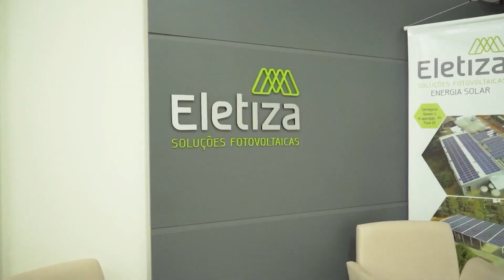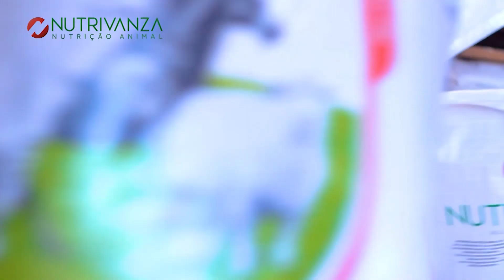17-07-22 Tarobá Rural BL 02